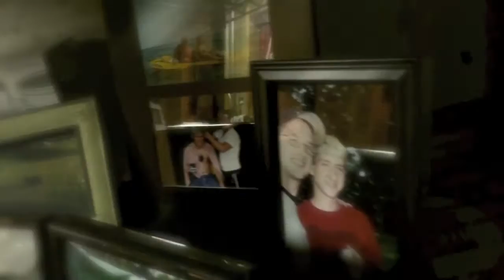Time Toupee Movie Trailer Two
Time Toupee is an ACTION COMEDY with a SCIFI TWIST. A cop gets help from a blind gypsy: a toupee that helps him fight crime and gives him the ability to travel back in time. In a world of thinning justice, where a bald-faced lie causes a cop to die, you know it's, TIME TOUPEE!
This homemade trailer was shot by me and my iPhone and my tripod. I used my nana's wig, and this footage will most likely not appear in the film, this is trailer, not a preview, just an fyi. The ending title screen is from TigerRAWk Films. Time Toupee is a PunGent Studios production.  If you like Lethal Weapon, Naked Gun, puns and guns and more puns, you'll love Time Toupee!